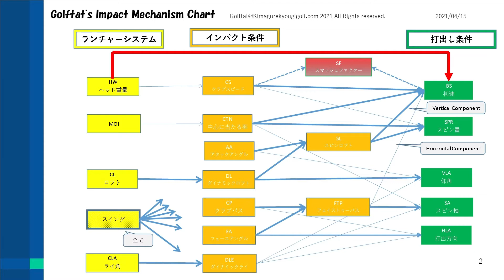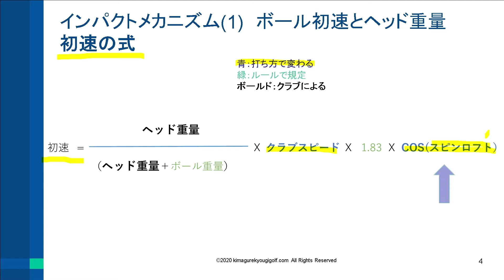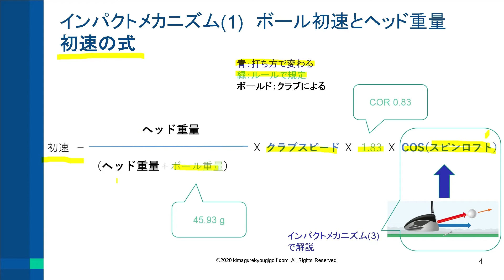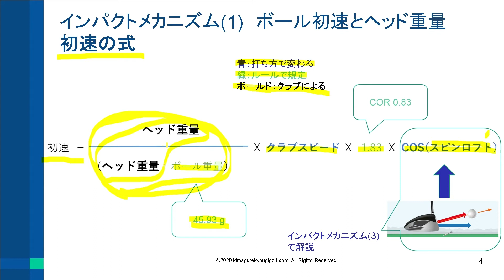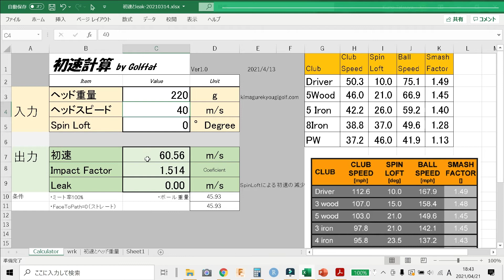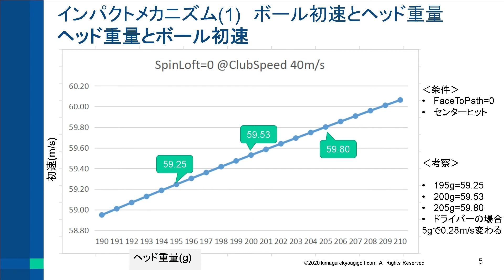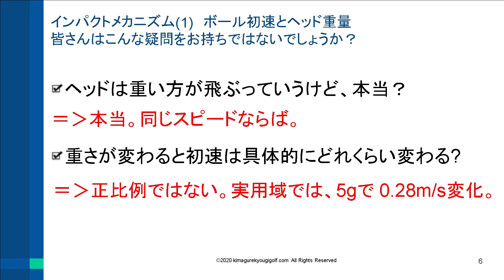[ゴルフ物理学]ボール初速とヘッド重量：インパクトメカニズム(1) 【新世代弾道論】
目から鱗のゴルフ物理学：インパクトメカニズム(1) ボール初速とヘッド重量。皆さんはこんな疑問をお持ちではないでしょうか？　・ヘッドは重い方が飛ぶっていうけど、本当？　・重さが変わると初速は具体的にどれくらい変わる?
この動画で答えが分かります。